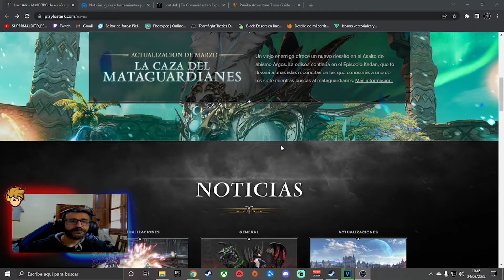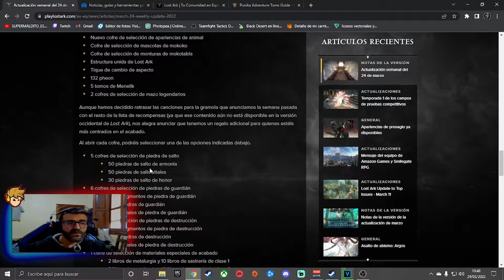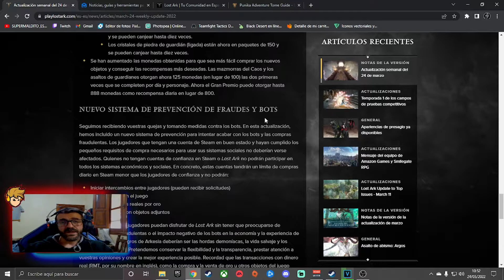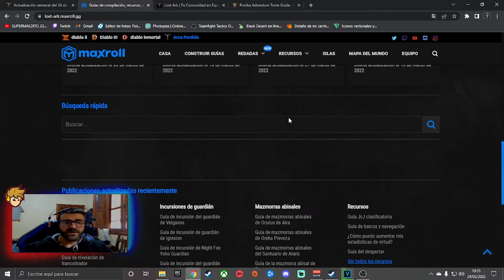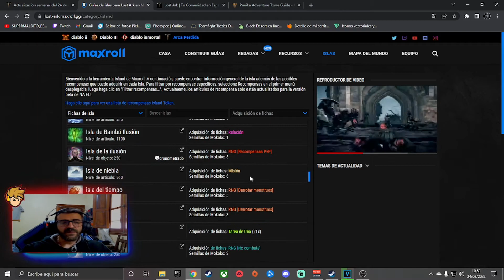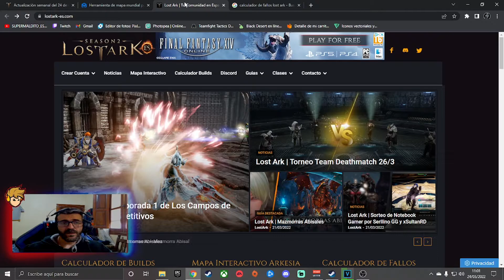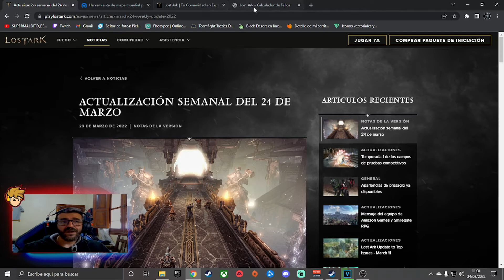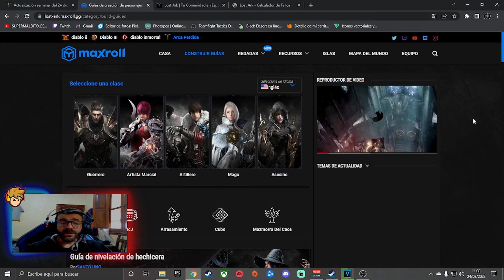MEJORES "PÁGINAS WEB" QUE TE AYUDAN + ACTZ. 24 MARZO / LOST ARK / SERIE GUÍA by Chiessa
World Personal Record (Der Eisendrache)(50 del mundo)

BACK 4 BLOOD :
TURTLE ROCK STUDIOS & WARNER BROS GAMES

Logos e imágenes propias:
Photoshop & Paint & Google Images